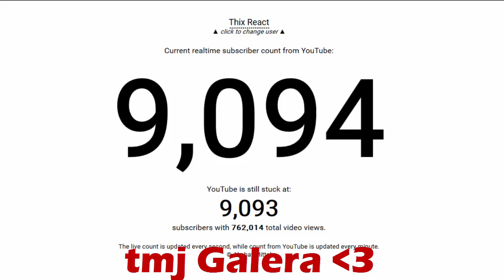React 30 - GTA V - TOP 10 RAGES, EU TO MALUCO ( Gameplayrj )